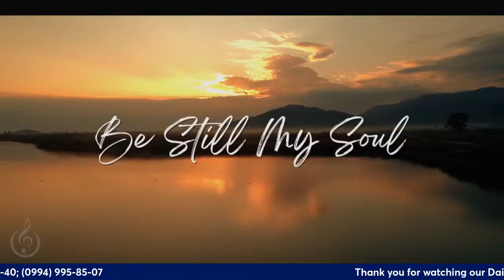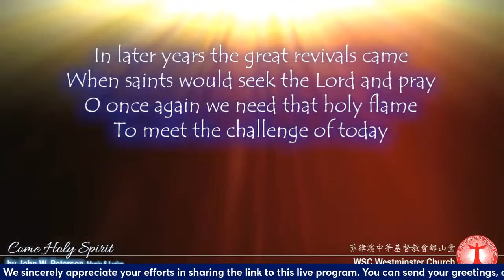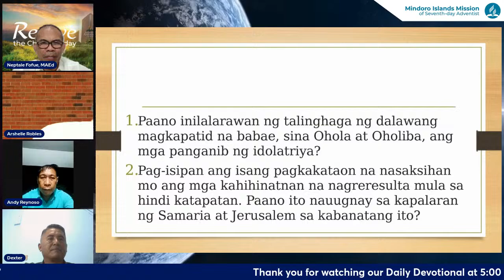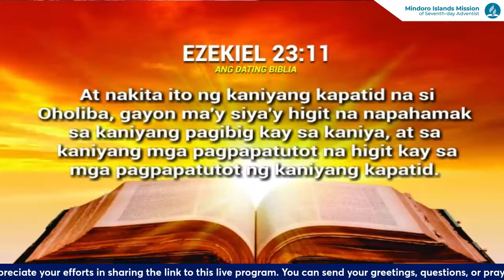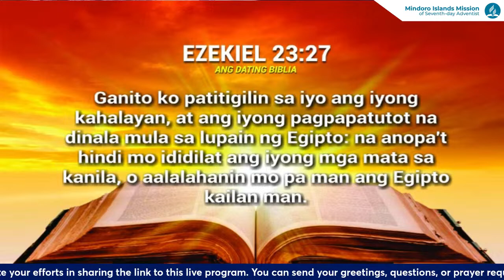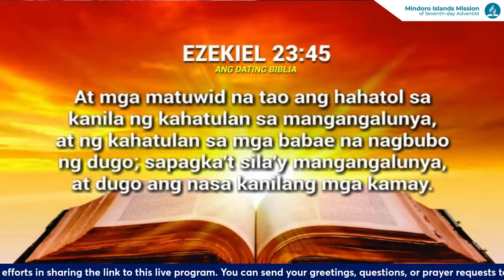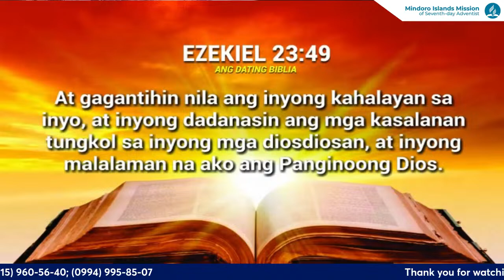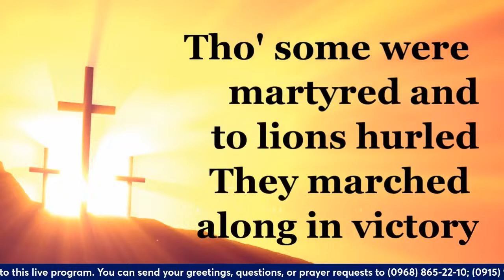Revive the Church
Bible Reading: Ezekiel 23

Panelist: Pr. Dexter Tolentino
               Pr  Arshelle Robles
               Bro. Andy Reynoso

or message to (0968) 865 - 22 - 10; (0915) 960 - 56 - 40; (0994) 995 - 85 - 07 or to

and we do not own nor claim any of the original music beings
used in this production